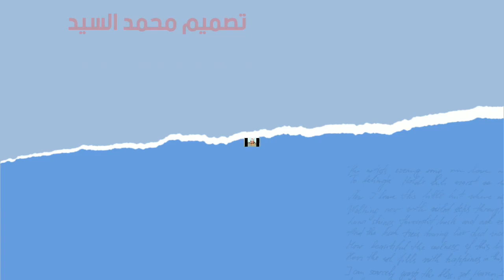تلاوة ممتازة جدا لما تيسر من القرآن الكريم